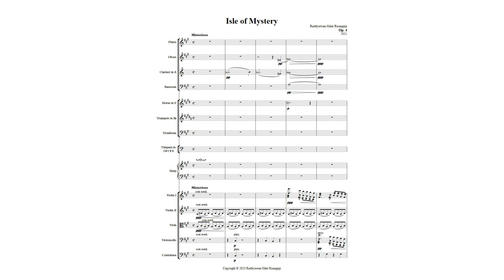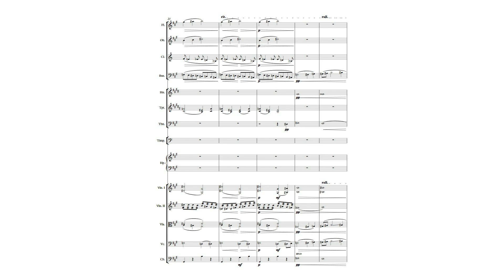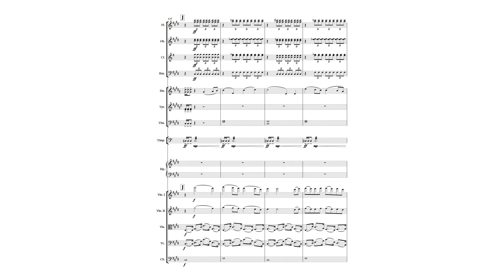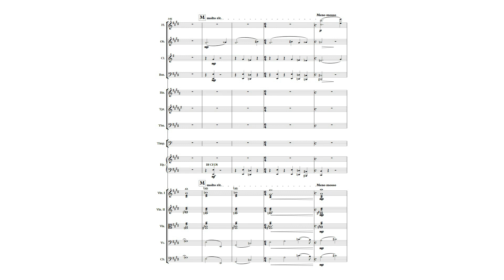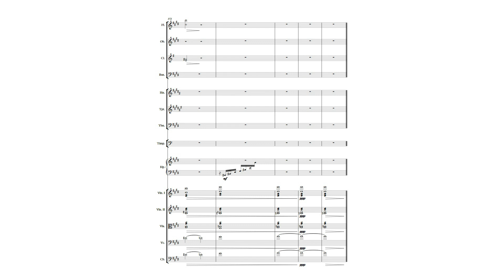Isle of Mystery || original music composition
Isle of Mystery, Op. 4 (2022)